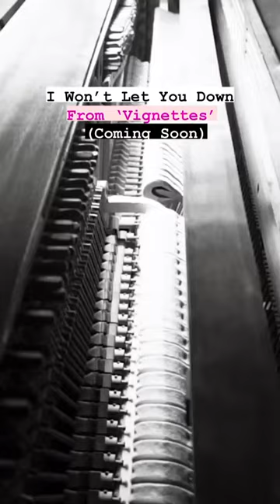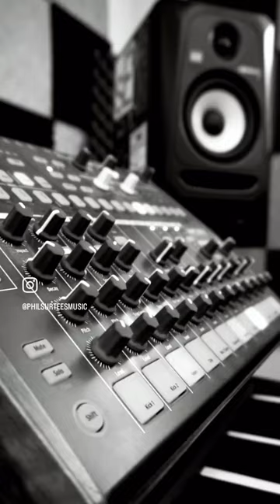I Wont Let You Down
🔊”I Won’t Let You Down” from ‘Vignettes’
🎹 Cable Spinet Piano
🥁Arturia DrumBrute
🎹 Vintage Roland Juno-60
PRO TOOLS🤘
Vignettes is a short concept album been working on. Simple lyrical ideas condensed and spliced with electro-acoustic interstitials. I like to think of it as Hot Chip on half speed. Enjoy.